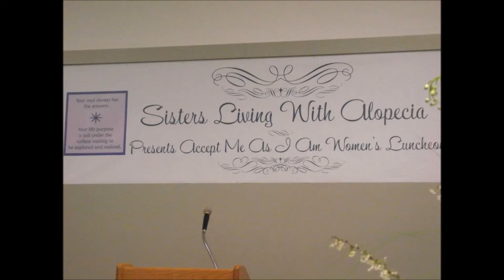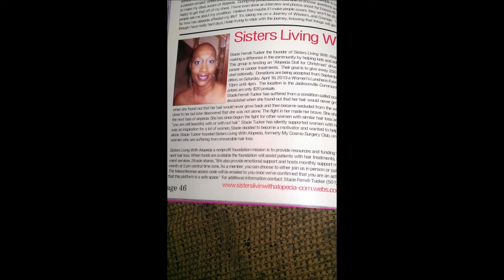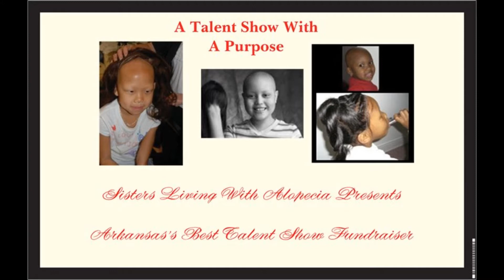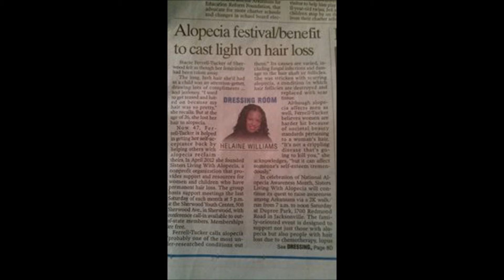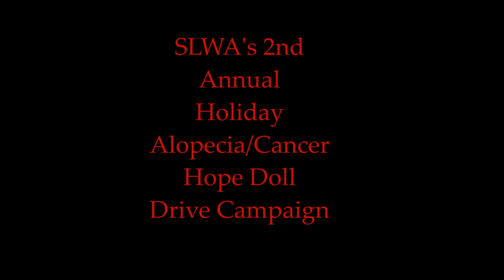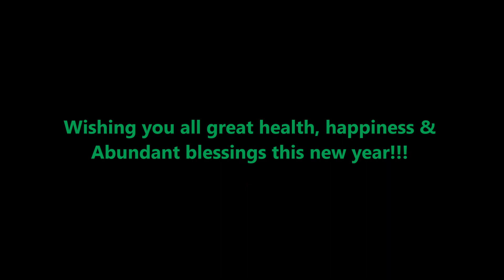2013 Year Review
We couldn't include everything we've accomplished in 2013 but we wanted share some our favorite memories of 2013. We appreciate your support.